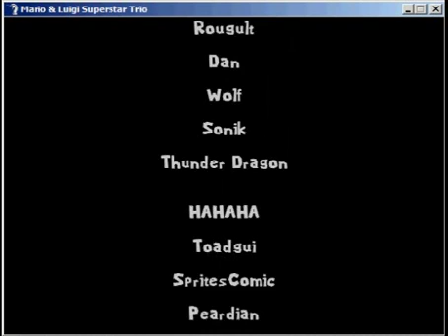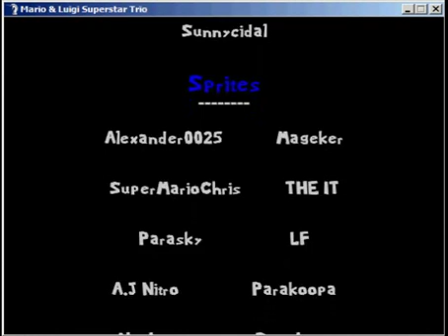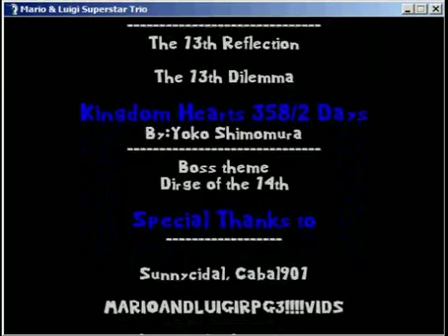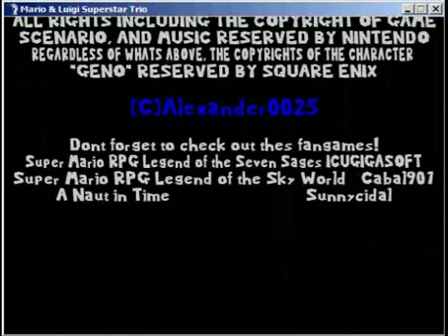Mario & Luigi: Superstar Trio Part Final (3 of 3) | Credits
From Youtube Channel make that "Mario & Luigi: Superstar Trio".